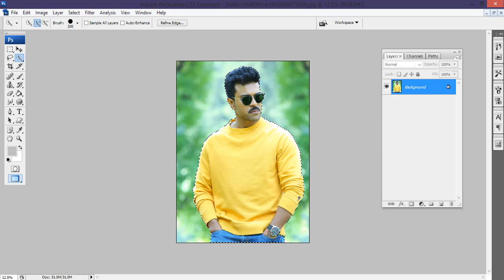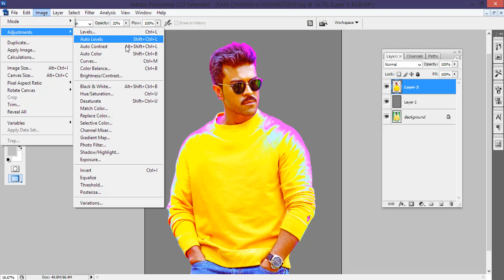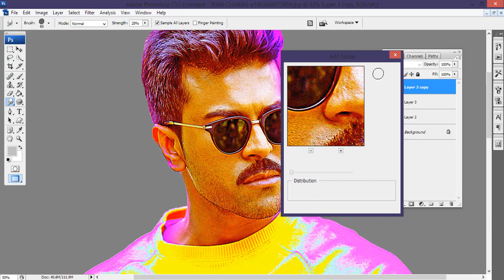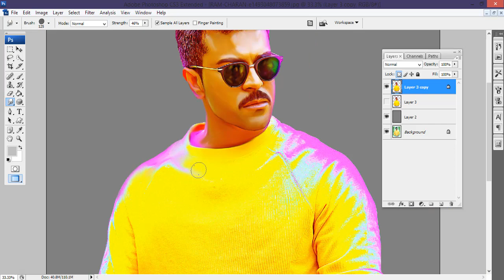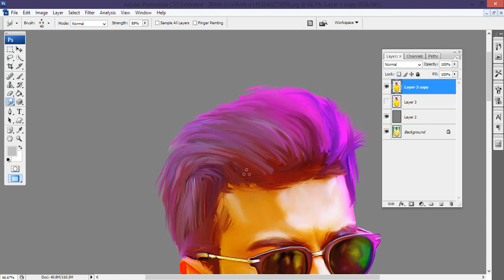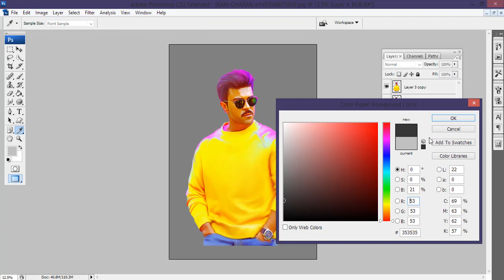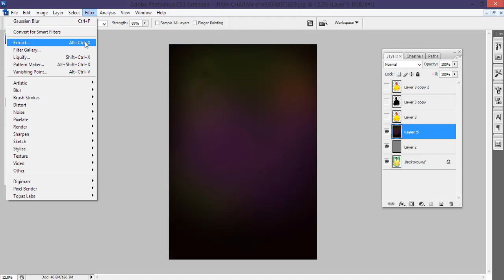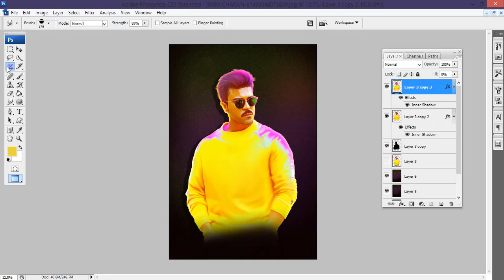Ram Charan Digital Art Tutorial easy digital art making technique photoshop cs3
easy star color digital arts smudge painting tutorial in photoshop cs3, easy technic, ram charan photo edited